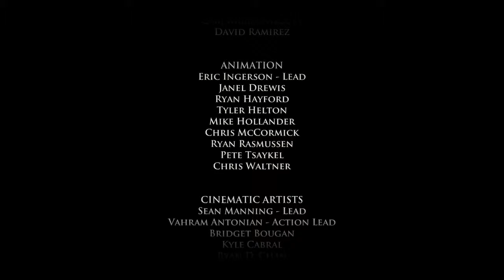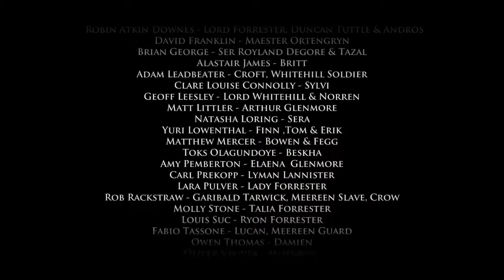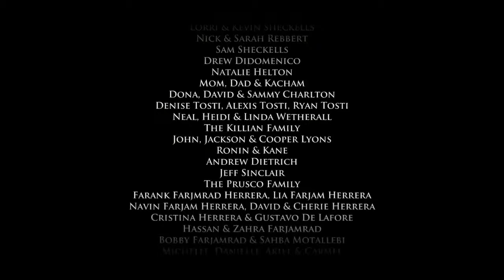Game of Thrones: Episode 4 - Sons of Winter - 2 / 2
Game of Thrones: Episode 4 - Sons of Winter (Part 2)